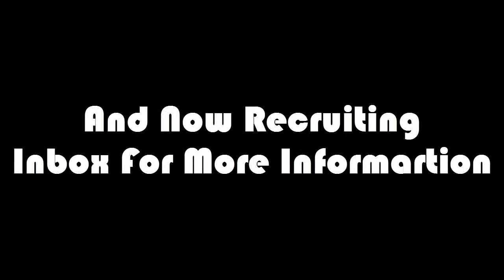TheLuringBros Recruiting Video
I missed you guys so much, were back and uploading again,
if you want to join the crew inbox us the following.

- What Is Your Runescape Username?
- What Are Your Combat Stats?
- Do you play on EoC Or 07?
- Do you prefer being a Talker Or Killer?
- Do You Have Experience Luring?
- Have you been in any other luring clan?
- What Time Zone Are You In?
- Biggest Lure? - Video Proof Recommended.